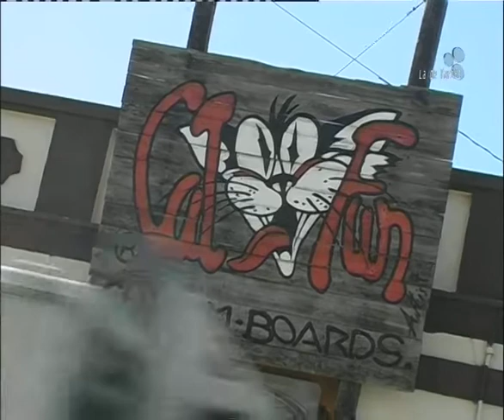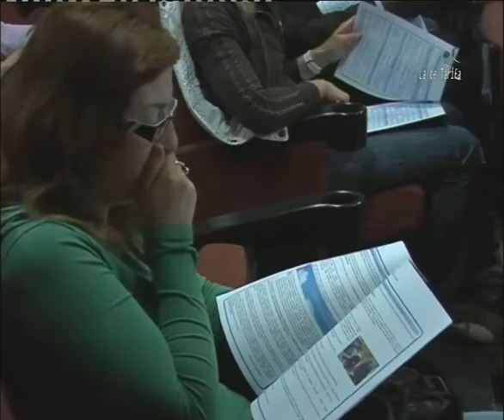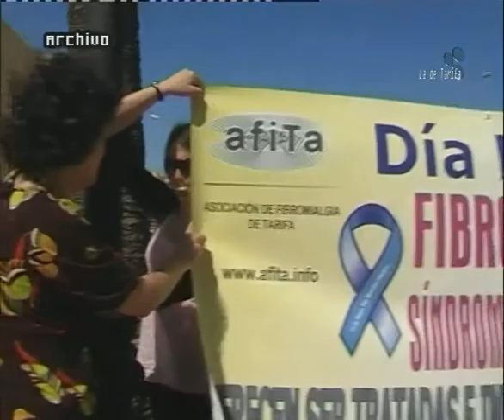TVT NOTICIAS 07 MAYO 2010 PRIMERA PARTE